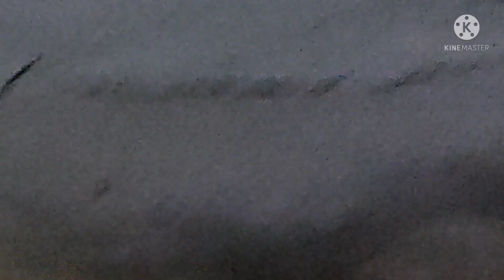Back To Back Duto Bhoyaboho Ghotona Ghotlo🤔| Kasturi Vlogs | Simple Lifestyle With Kasturi